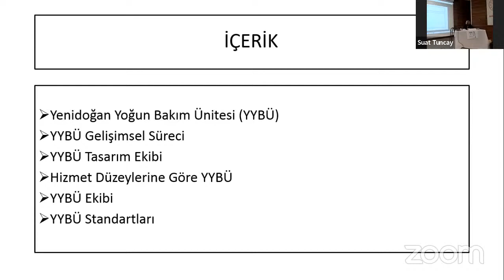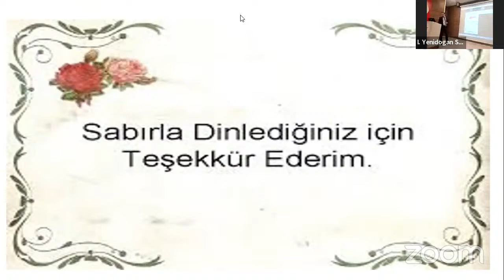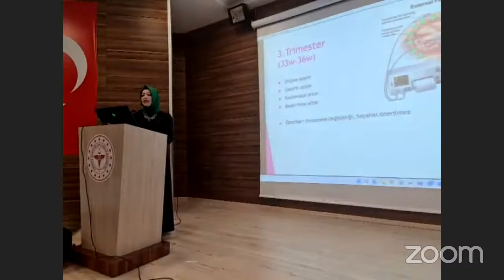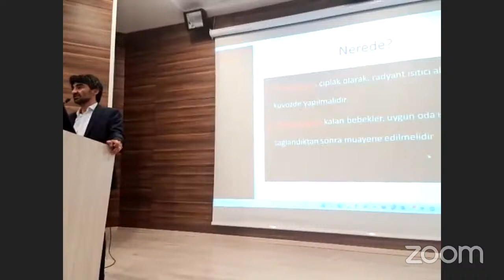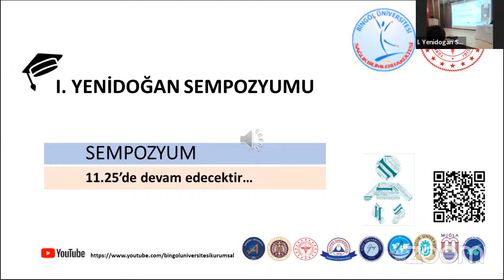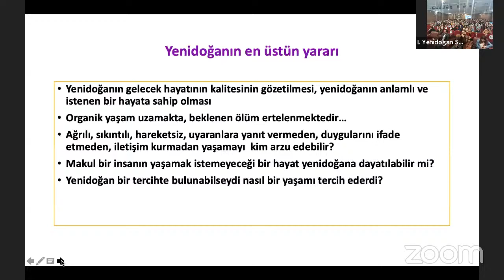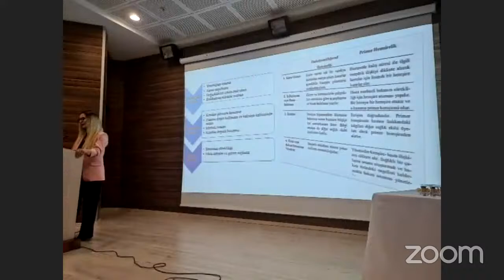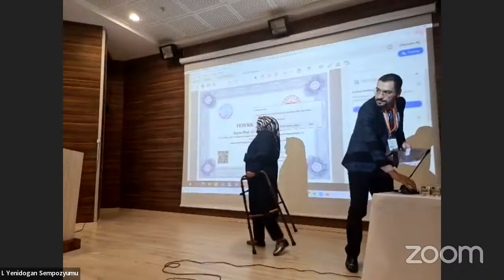Bingöl Üniversitesi - I. Yenidoğan Sempozyumu